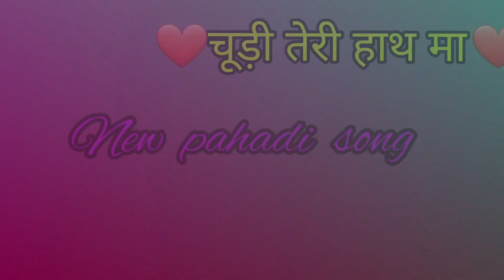Chudi Tyar Hathon Maa || New kumauni song || Singer -Inder Arya new dj song || Dance video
Inder Arya new Dj Kumauni song 22

!! Chudi Tyar Hathon Maa!!

New Kumauni Super Hit Song 2022 Producer &

Director: Chandan Singh Bhaisora

Singer: Superstar Inder Arya Lyrics: Balveer Rana

Music: Ranjeet Singh (A Plus studio Ddn)

chudi tyar hathon ma
inder Arya new song list